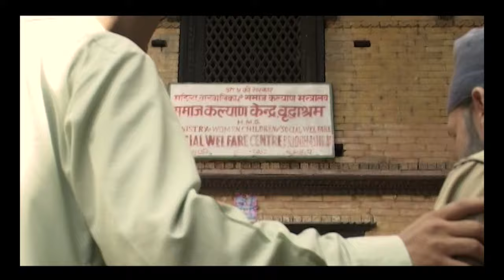Budheshkalaima - Buddhi Sagar Bashyal | Eknarayan Bhandari | Surbir Pandit (Daari Baa) | Nepali Song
Nepali Song "Budheshkalaima" By Buddhi Sagar Bashyal only on Music Nepal's official YouTube channel.

Nepali Song - Budheshkalaima
➤ Singer – Buddhi Sagar Bashyal
➤ Lyrics – Eknarayan Bhandari / Buddhi Sagar Bashyal
➤ Artists – Surbir Pandit (Daari Baa)
➤ Editor – Brazesh
➤ Camera – Jeewan Shrestha
➤ Director – Brazesh

🎧Listen Live!